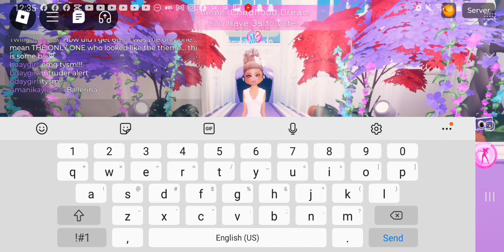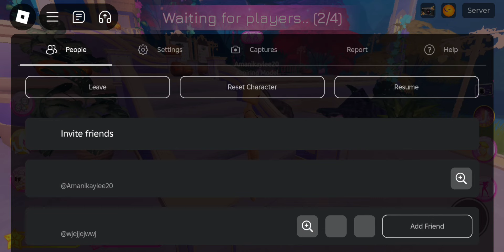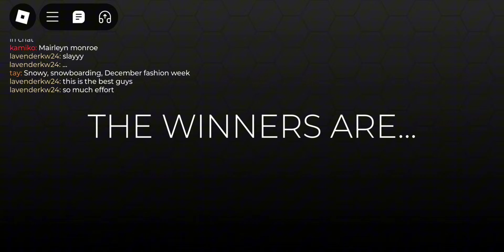ASMR|Halloween Update in DRESS TO IMPRESS💅🏽🕸🎃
ASMR Tiktok Page: a.k.aasmr
Roblox: Amanikaylee20

My mom's channel: Kamaria's Luxury Designs 🏠🛋🙌🏼

My sister's channel: Brilliantly Chic💅🏽